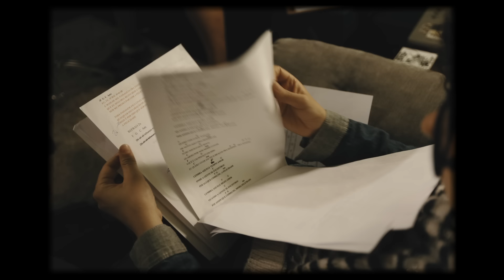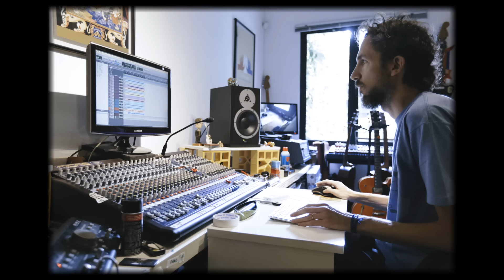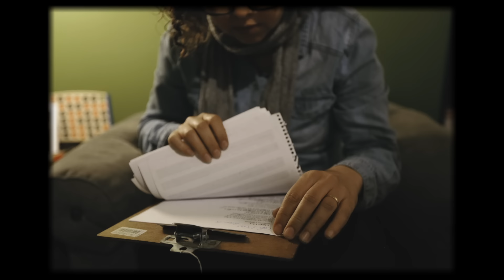Roberta Campos - Porta-Retrato (Web Clipe)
Videoclipe da faixa "Porta-Retrato" do álbum "Todo Caminho é Sorte"